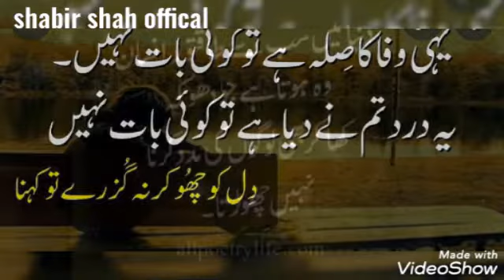New 2022 urdu poetry...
hello dear this is my youtube channel shabir shah offical ...
About video .